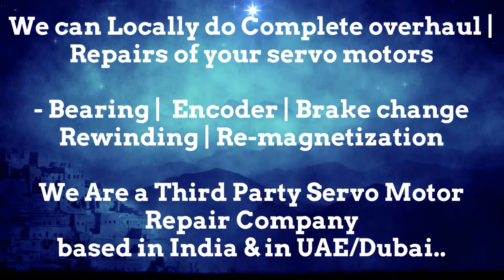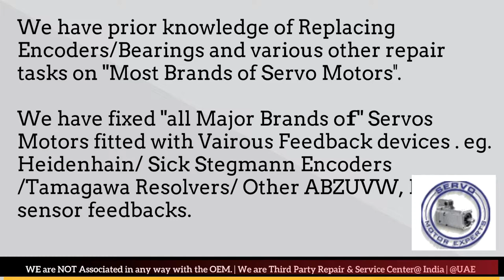VDF Boehringer CNC Servo Motor Repair, Servo Drive Stock, Sinumerik Controller Spare,Simodrive Error